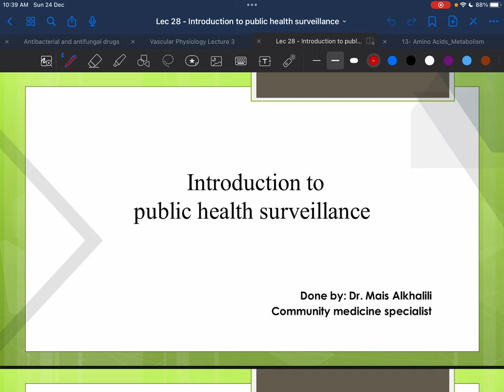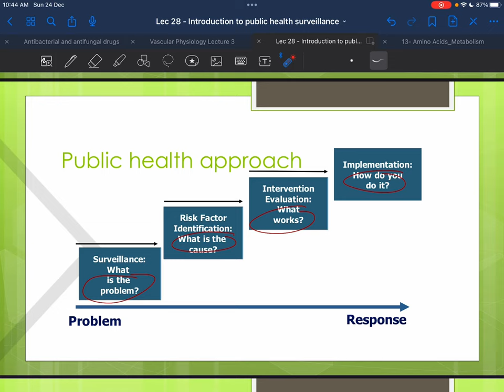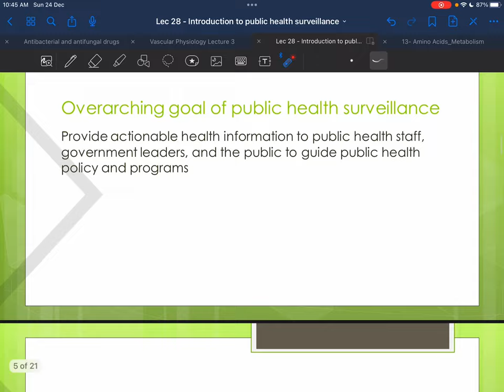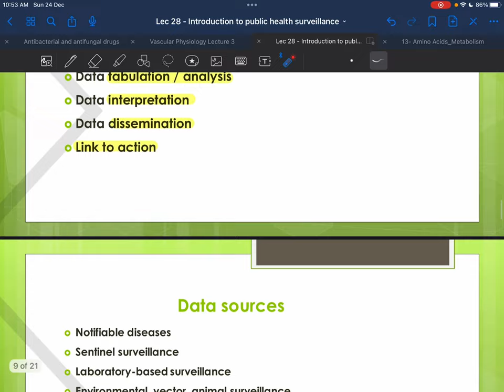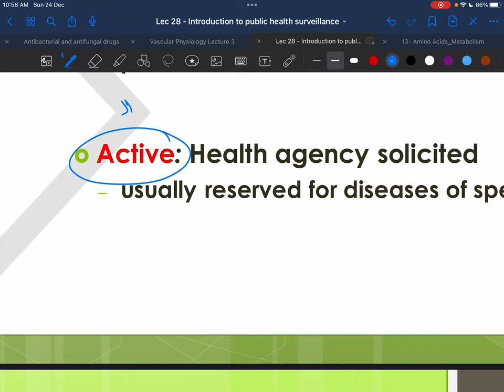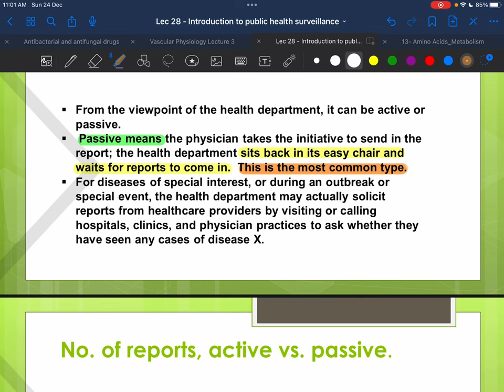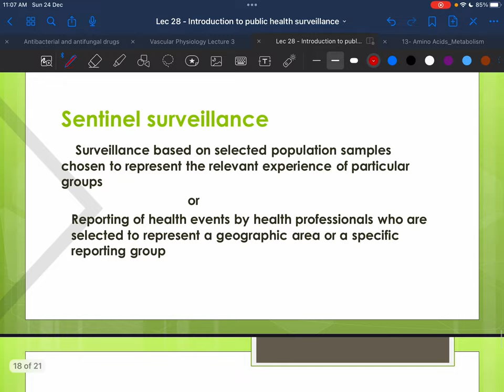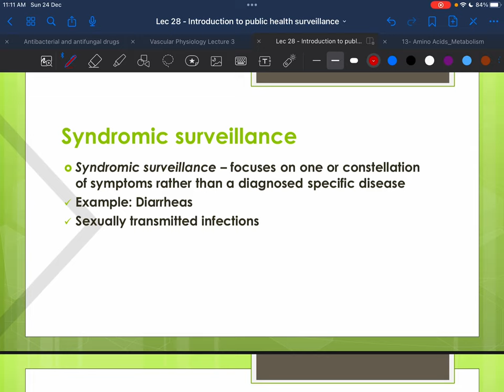Community Medicine Lecture 29